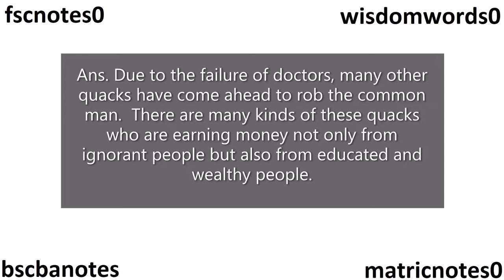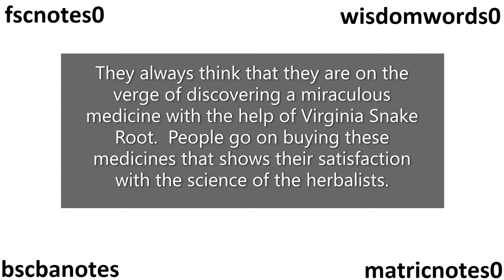BA ADP English Q 3 Discuss the role of bon setters, hygienists and herbalists Modern Essays